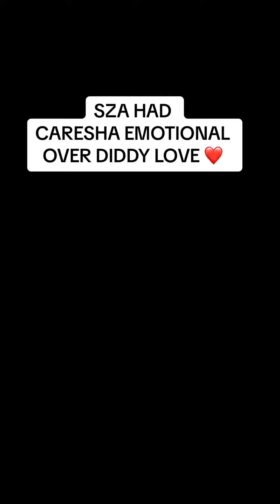SZA HAD CARESHA EMOTIONAL OVER DIDDY AT HER LATEST CONCERT!